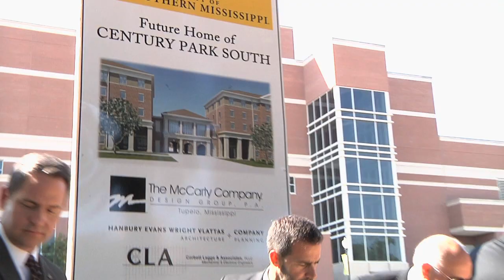Southern Miss Holds Official Groundbreaking for New Residence Halls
The University of Southern Mississippi officially broke ground Sept. 17 on a monumental student housing project that will transform the venerable Hattiesburg campus.

Century Park South will bring state-of-the art residence halls to Southern Miss, providing 954 beds for freshmen and other scholarship students. The $55.6 million project will feature three buildings, with five floors in each structure.